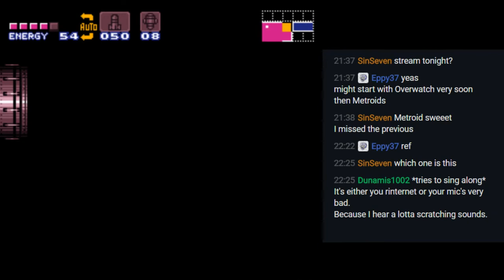Super Metroid Reimagined - Pt2a